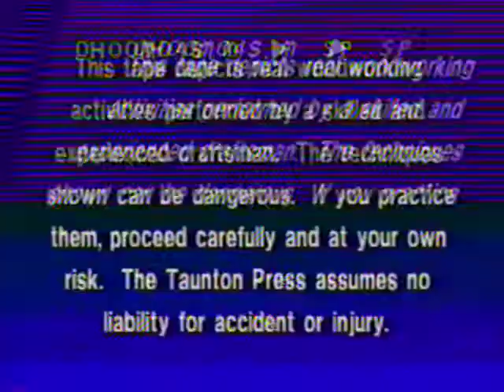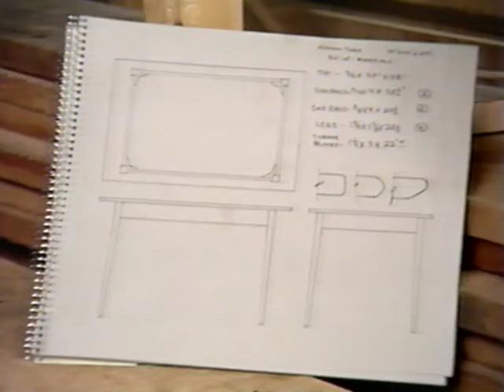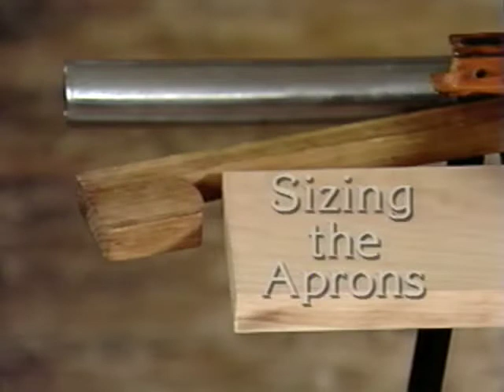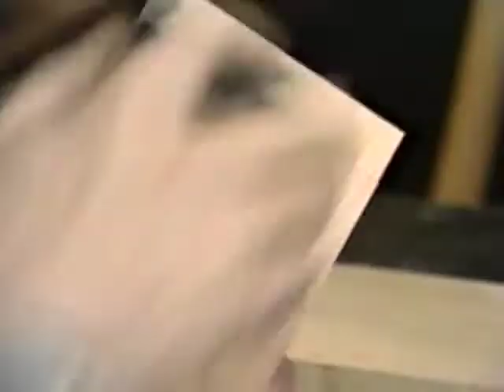[VHS] Build a Shaker Table with Kelly Mehler (1989)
BEST CRAFT VIDEO OF THE YEAR
American Video Conference, 1989

Kelly Mehler has been building Shaker-style furniture for more than 15 years. He operates his own shop and showroom in Berea, Kentucky.

DO NOT OWN TOTALLY FAN MADE